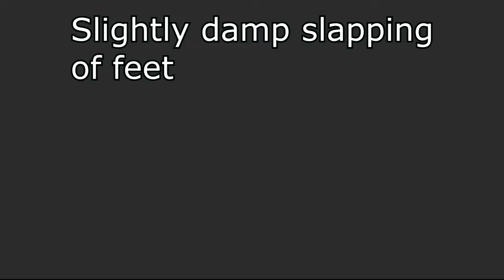Slappin’ Feet - Oblivion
A clip from my playthrough of The Elder Scrolls IV: Oblivion on Xbox 360